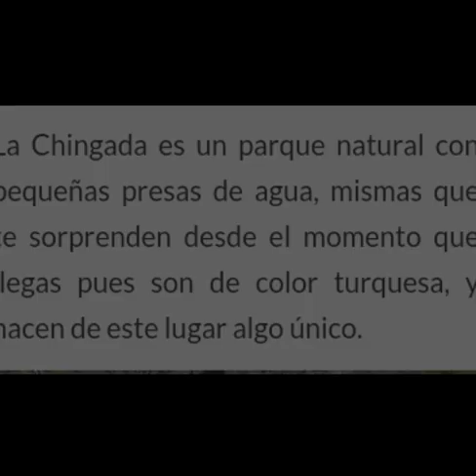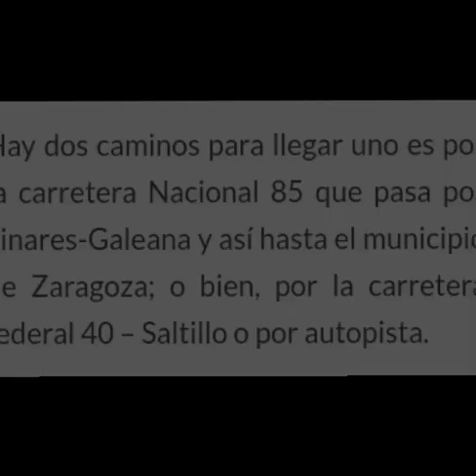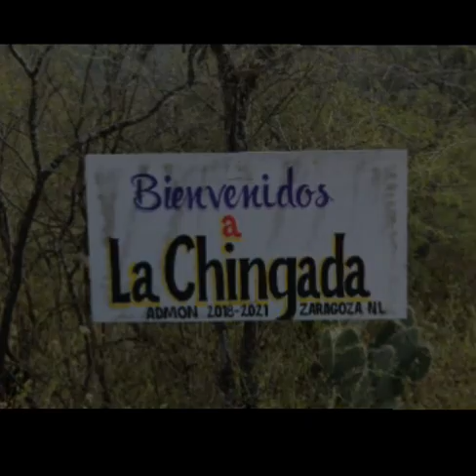(parque)LA CHINGADA NUEVO LEÓN..